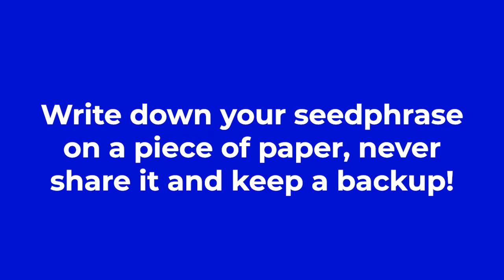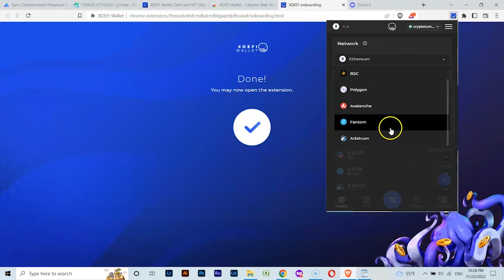How to install the XDEFI wallet extension, Crypto web wallet tutorial on how to install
The Xdefi wallet is used to store your crypto currency off the centralized exchanges. You can buy nft''s, crypto currency coins and stake their native token to earn interest in the wallet. It is a great addition to the crypto space!